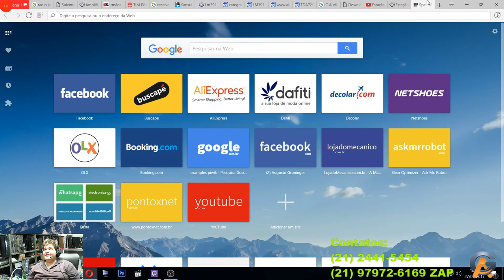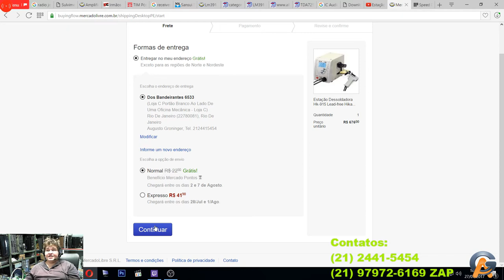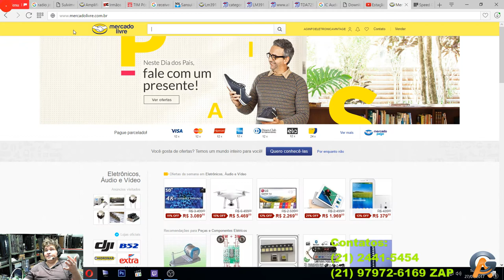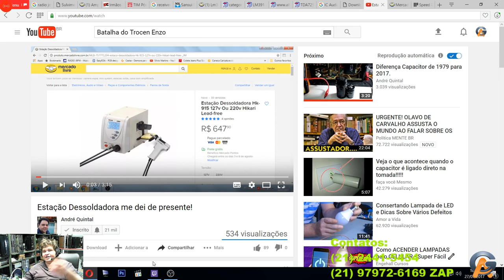Segui a Dica do Andre Quintal Dessoldadora Hikari Hk 915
Meu Amigo André Quintal faz aniversario hoje dia 27/07 e completa 38 anos. "Feliz aniversario meu amigo"
Ele diz que se presenteou e fez uma excelente compra!
e o qual reservei também uma unidade desta Dessoldadora Hikari